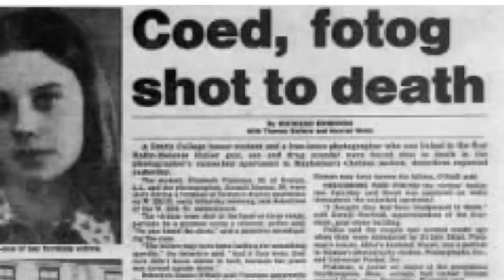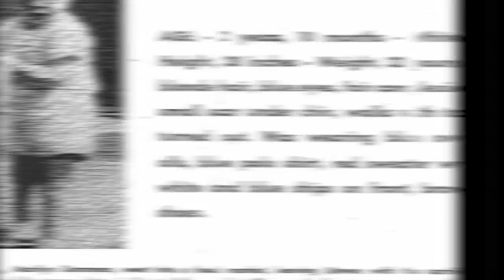Top 10 Terrifying Events That Took Place On Halloween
From Alien news stories to mysterious disappearances, let's talk about some crazy things that happened during spooky season with the Top 10 Terrifying Events That Took Place On Halloween.

Time Codes:
0:00 Intro
0:10 War of the Worlds
1:08 Celebration
2:11 A Terrifying Prediction
3:08 Nima Louise Carter
3:50 Orange Socks
4:43 Poisoned Candy
5:29 The Hilton Surprise
6:23 The Tragedy on Ice
6:57 Steven Damman
7:50 Harry Houdini